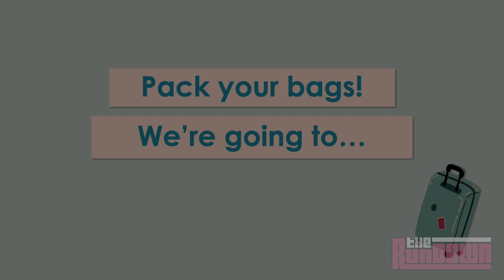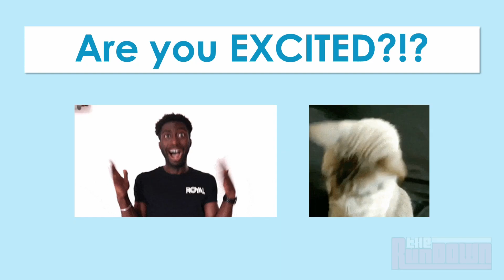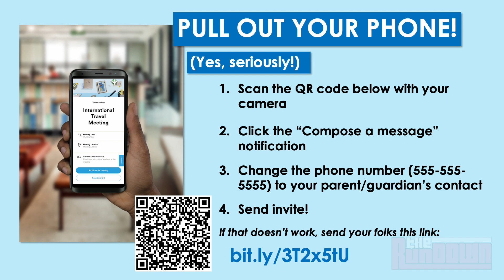The Rundown: 10.21.22